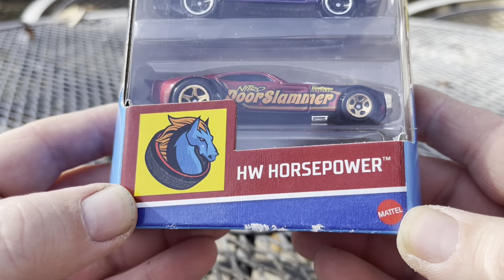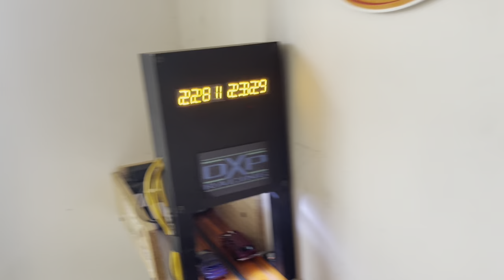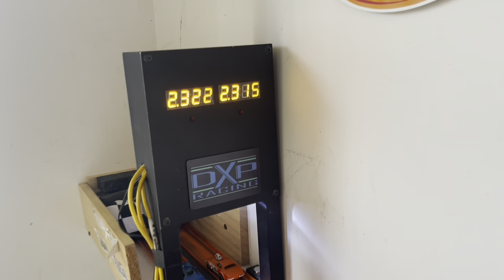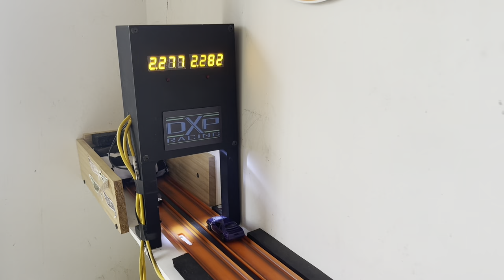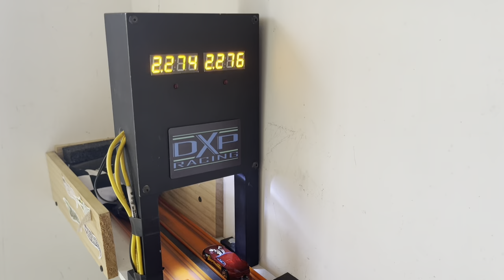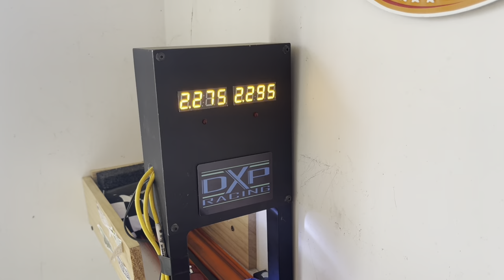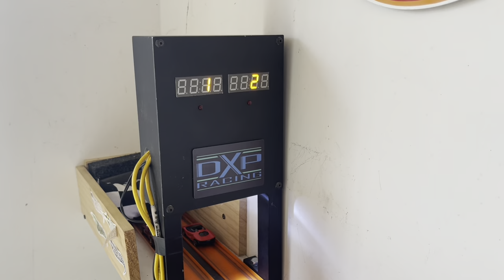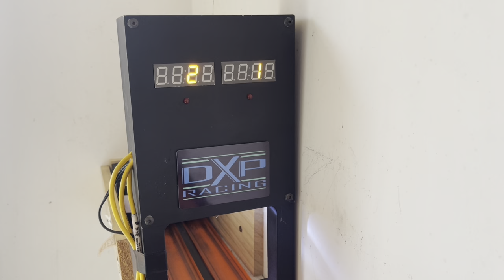Hot Wheels Exposed Engine 5pk vs Horsepower 5pk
Two 2022 5 packs going at it on the track